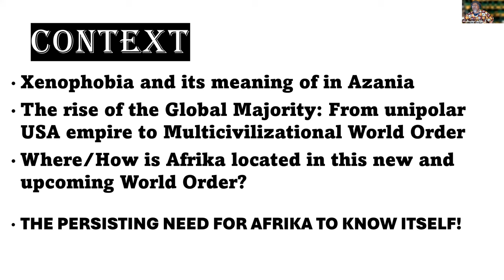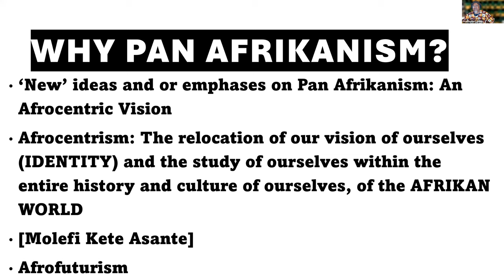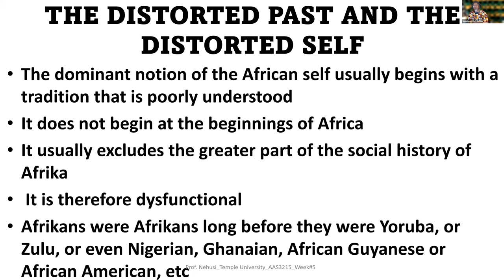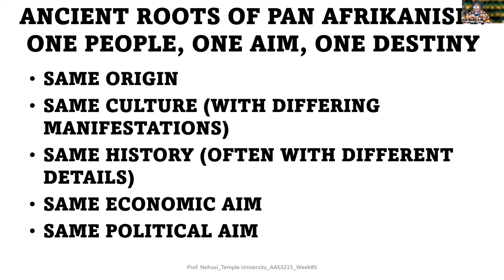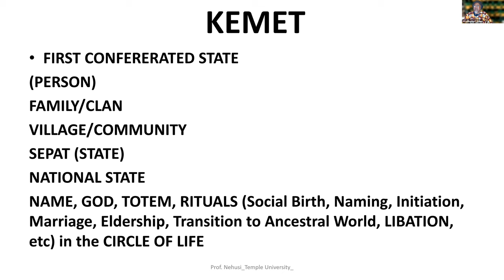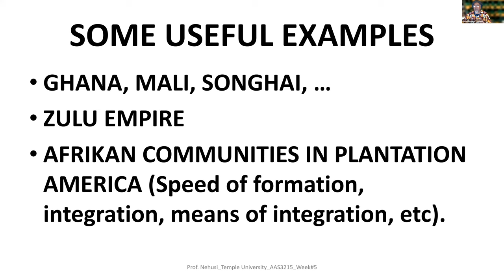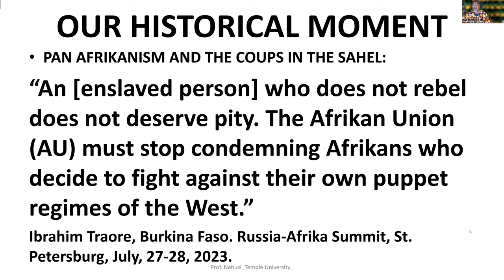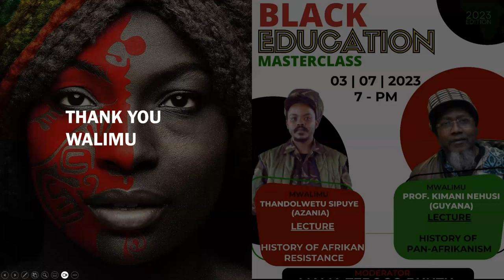Black Education Masterclass S4E1: Our Story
Lecture 1: History of Afrikan Resistance
Lecture 2: History of Pan-Afrikanism